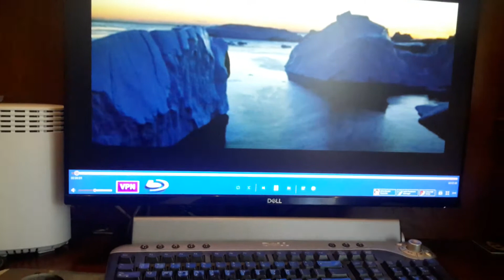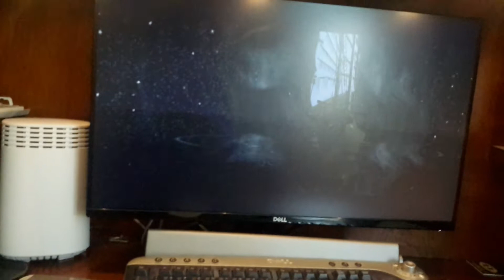Pirates of the caribbean at world's end DVD easter eggs - Animatic Waterfall sequence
Wind whistle sound effect from U-571 DVD menu. It's made for kids.